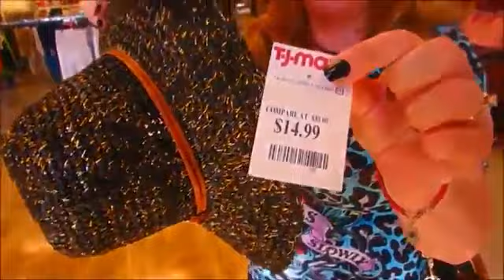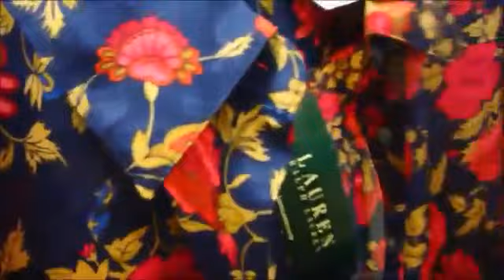🗽США.ВЕСЕЛИМСЯ С ДЕВЧОНКАМИ, ПОКУПАЕМ ШЛЯПЫ, ПЕРЕДАЕМ ВСЕМ ПРИВЕТЫ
МАГАЗИН ДЕТСКИХ ВЕЩЕЙ ИЗ США, ИНСТАГРАМ

БРЕНДОВЫЕ ВЕЩИ ИЗ США ДЛЯ ВЗРОСЛЫХ